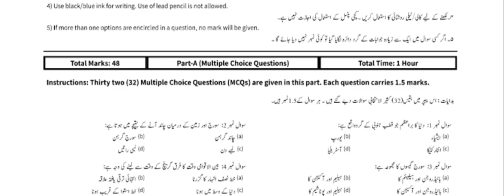Government Boys High School paper mutala Pakistan paper and answer key